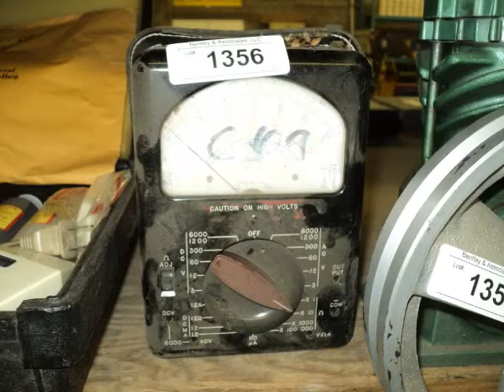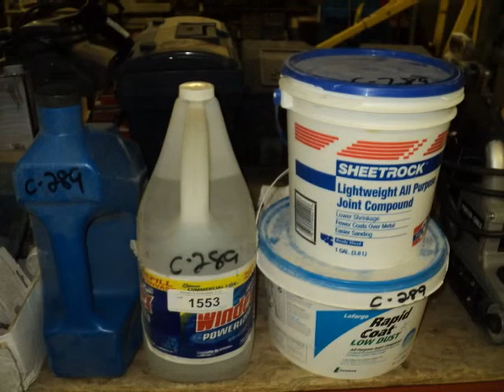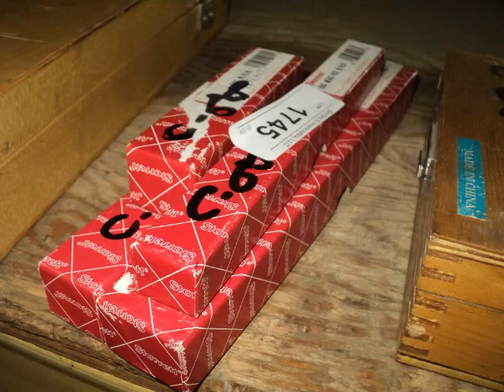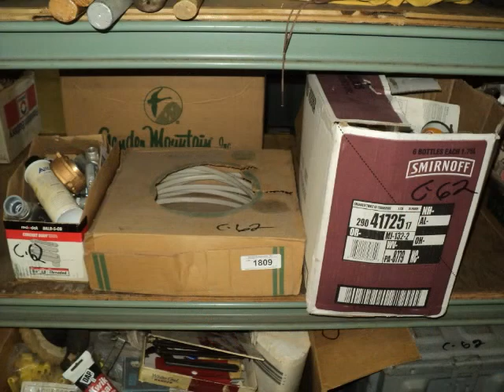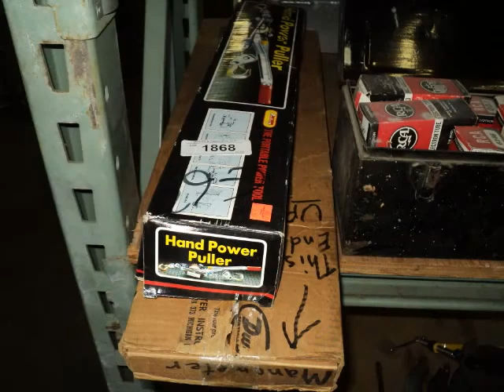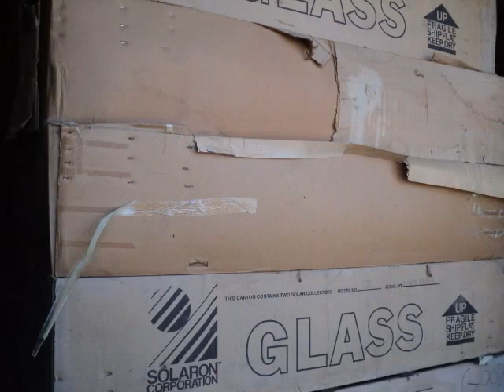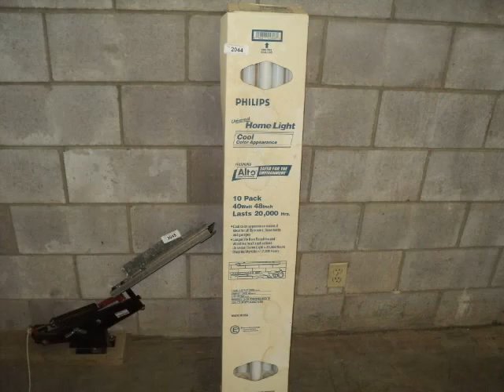Bentley's Presents: 324 Carlisle, LANL Machine & Tool Auction Lots # 1251 - 2054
Thursday, September 20, 2012 @ 9:30 AM MST